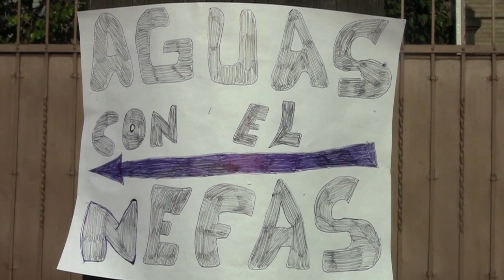W2MSHOW PRÓXIMAMENTE!!! ◀︎▶︎WEREVERTUMORRO◀︎▶︎ ◀︎▶︎WEREVERTUMORRO◀︎▶︎